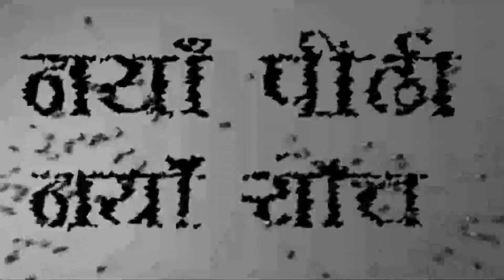Naya Pedi Naya Soch With DB Thapa By Kamal Thapa || Buddha Community Television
Buddha Tv is non profitable organization firm of nepal . It is located in butwal  near kalika chalchitra mandir .  We conduct various program related community  and other public issue .
If you have any news on local community then you can also cantact us
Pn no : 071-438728